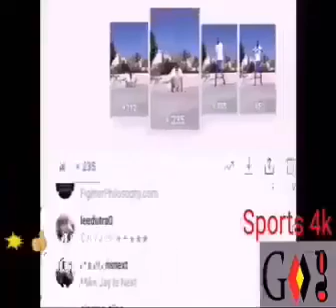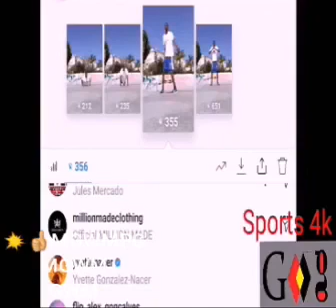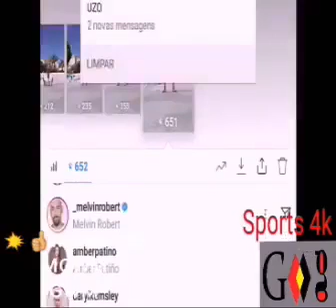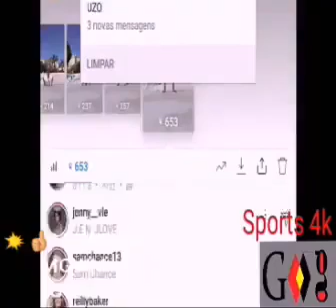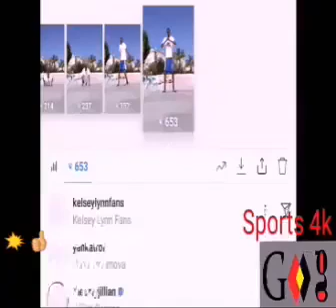Kenny Repeat Broadcast Sports 8k (GWM-PC Sports 8k)